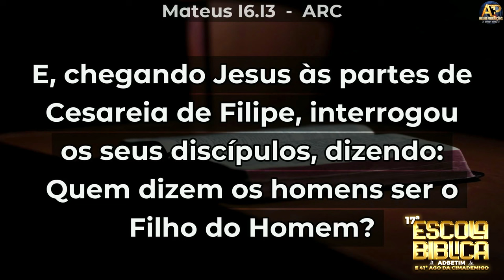Pr Gilmar Fiuza - QUEM É JESUS? - 17ª Escola Bíblica ADBetim